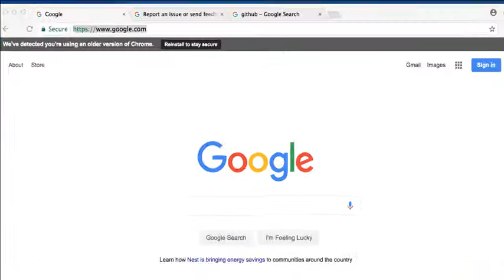HARAM FORTNITE الماعز فريك أنبوب نتن 😂😂😂😂! CAMEL SEXE مضحك جدا ولكن قل لي شخص واحد! !